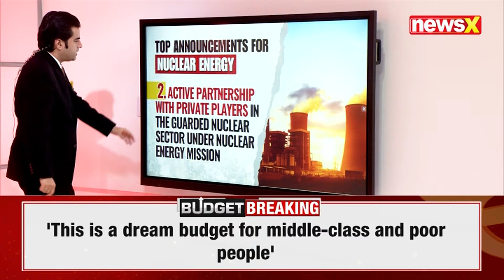Union Budget 2025: Rs. 20,000 Crore Boost to Nuclear Energy Mission | NewsX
The Union Budget 2025 allocates ₹20,000 Crore to the Nuclear Energy Mission, a significant boost to India’s nuclear energy sector. This funding aims to accelerate the country’s nuclear energy capacity with a goal of 100 GW by 2047. The initiative focuses on public-private partnerships, amendments to the Atomic Energy Act, and the operationalization of indigenously developed small modular reactors (SMRs) by 2033, positioning India as a global leader in sustainable nuclear energy production.